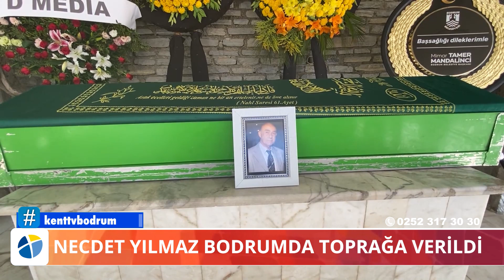NECDET YILMAZ BODRUMDA TOPRAĞA VERİLDİ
Necdet Yılmaz Toprağa Verildi

Ünlü oyuncu Hakan Yılmaz'ın babası Necdet Yılmaz, Bodrum’da son yolculuğuna uğurlandı.

Oyuncu Hakan Yılmaz’ın babası Necdet Yılmaz(82), çoklu organ yetmezliği nedeniyle Bodrum’un Yalıkavak Mahallesi’ndeki evinde hayatını kaybetti.

"Sıcak Büfe” adlı yeni filminin çekimlerine başlayan Yılmaz, acı haberi sette aldı. Necdet Yılmaz, öğle vakti Yalıkavak Merkez Camii’nde kılınan cenaze namazının ardından Bodrum Sandıma Mezarlığı’na defnedildi.

Törene oyuncu Hakan Yılmaz, oyuncu Necmi Yapıcı, senarist-yönetmen Gani Müjde, Yılmaz ailesinin yakınları ile çok sayıda kişi katıldı.

Babasını kaybetmenin acısını yaşayan oyuncu Hakan Yılmaz, "Babamız uzun süredir rahatsızdı, biraz yatağa bağımlıydı. Zaten bekliyorduk, çok acı çekmeden huzur içinde aramızdan ayrıldı. İnşallah, mekanı cennet olur. Ona huzur, bize hasret oldu. Haberi çekimdeyken aldım ve hemen buraya geldim" dedi.

Oyuncu Necmi Yapıcı ise "Necdet amcayı 25 yıldır tanıyorum. Çok sevdiğim bir ağabeydi, uzun zamandır rahatsızdı. Mekanı cennet olsun. Diyecek bir şey yok hayat böyle bir şey, yaşlılığa ya da gençliğe bakan bir şey değil" diye konuştu.